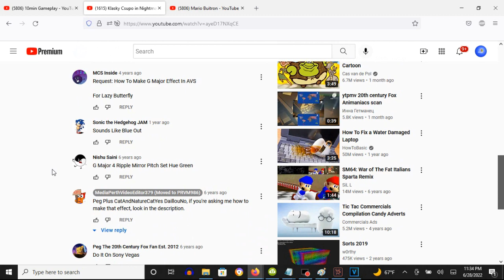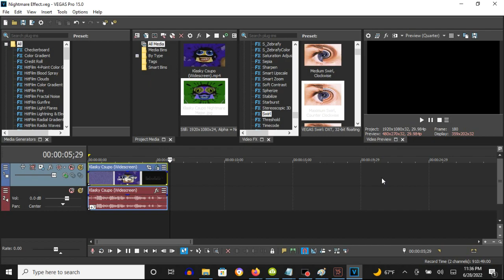How To Make Nightmare On Vegas Pro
Made on Wednesday, June 29, 2022, 12:01:04 am to 12:01:40 am

Note 1: It's called Nightmare, not Nightmare Major.

Note 2: It was first made on AVS

Note 3: This is how to make it on AVS (Description from this video below)

Instructions:

Open video on AVS and edit it like this:

The pitch should be 67 and the color hue should be slid to -150

For the video, add the Ripple effect and edit it so the Omega is 20 and Speed is 5.

Add the mirror and edit it so the type is right.
Then you apply Color Exchange so the first color is white (any white you pick) and the second color is black.

How To Make Nightmare:

(VideoFX)

1st: HSL Adjust - Hue 0.580/Nightmare

Add To Hue:  0.580
Saturation:  1.000
Luminance:   1.000

2nd: NewBlue ME Ripple - Nightmare

X:   0.0
Y:   0.0

Amplitude: 51.3
Frequency: 6.0
Speed:     79.5
Fade:      0.0
Shading:   0.0
Warp:      0.0

3rd: Mirror - Reflect Left

4th: Gradient Map - G-Major 4

0; R:   0, G:     0, B:     0, A:     0
1; R:   0, G:     0, B:     0, A:     0
2; R:   0, G:     0, B:     0, A:   255

(AudioFX)

+7

Klasky Csupo In Nightmare (Instructions In Description)
12,395 views